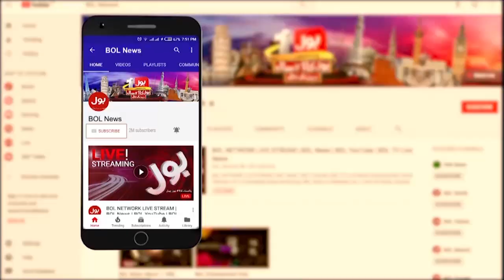Anchor's Walk Out From Punjab Assembly | BOL News Banned | Breaking News